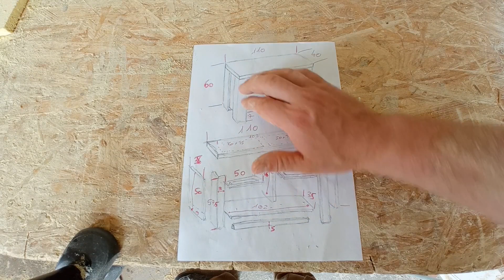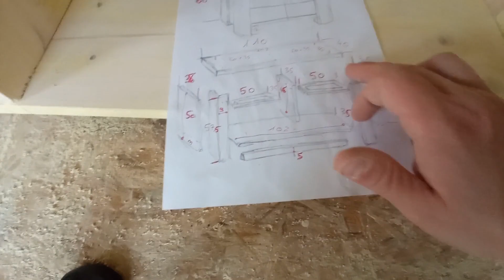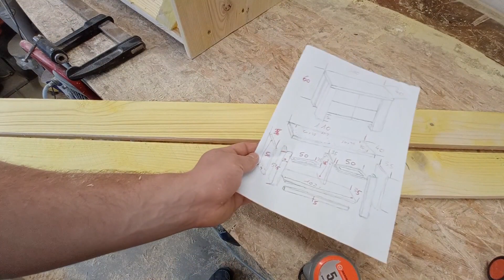Comment je fais un meuble télé à tiroirs ?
Aujourd'hui je vais fabriquer un meuble télé avec 4 tiroirs, un projet sympathique et assez simple.

Je vous explique tout étape par étape.

En espérant que cela vous plaise, bon visionnage à tous et bon bricolage.